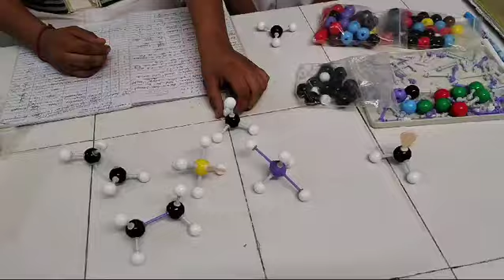3 D representations of molecules👍👍